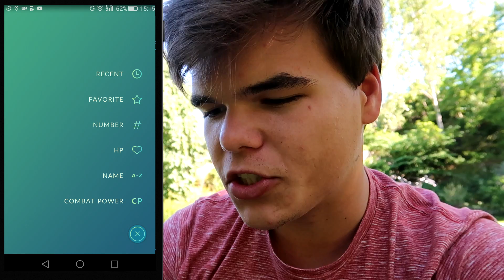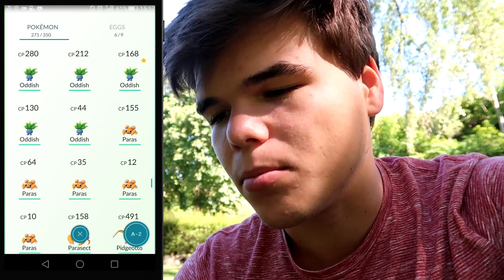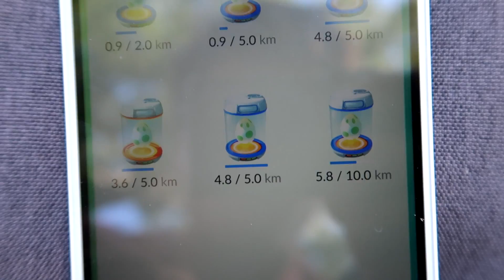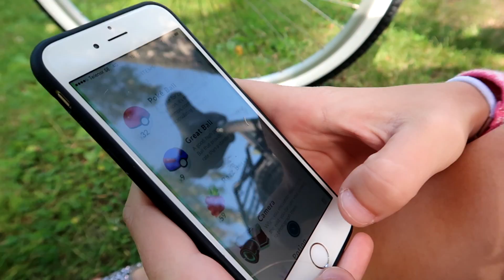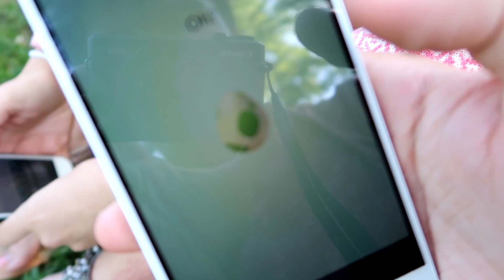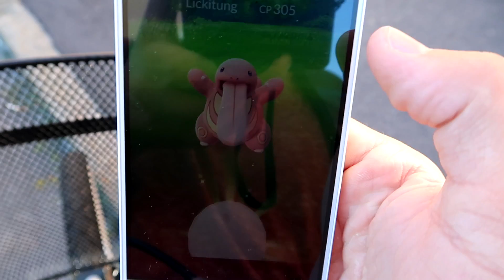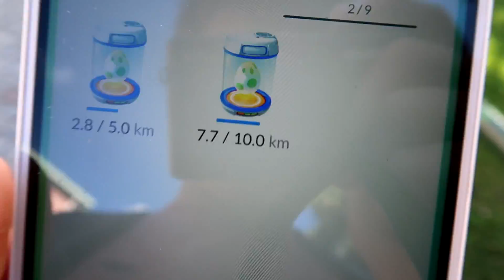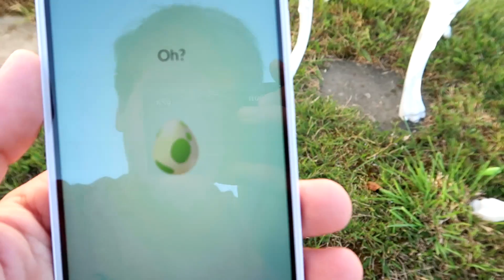IMPOSSIBLE RARE POKEMON FOUND!? (Pokemon Go)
TIME FOR MORE POKEMON! Caught a very strange looking Pokemon in todays video.